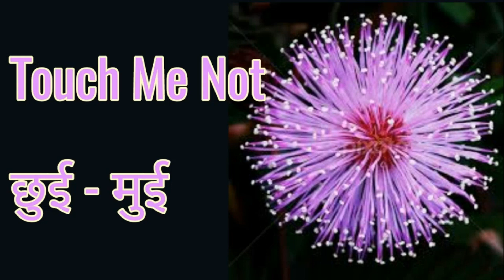फूलों के नाम । Learn Flowers Name in Hindi & English l Flowers Name With Pictures l Fulon_ke_naam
Flowers Name with image in Hindi and English l फूलों के नाम हिंदी और अंग्रेजी में